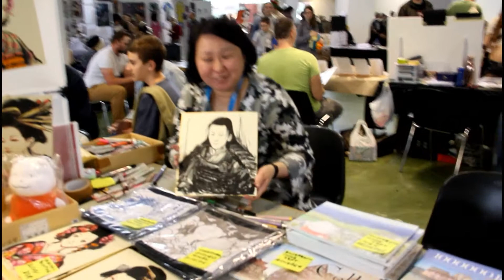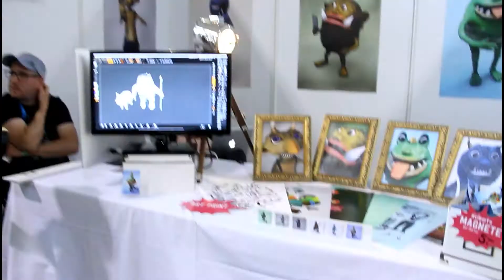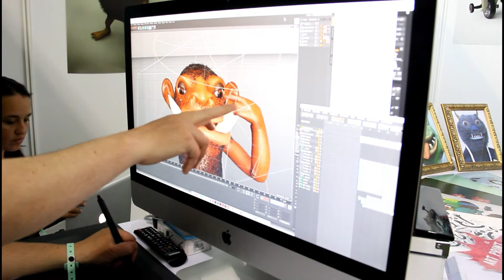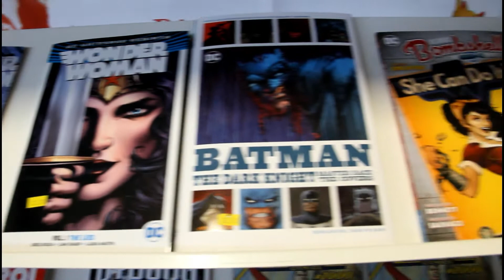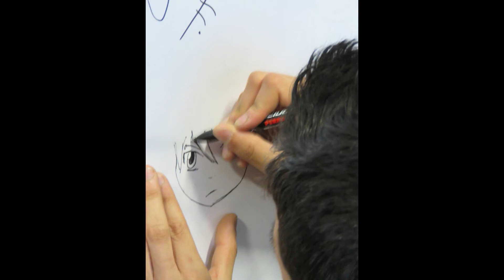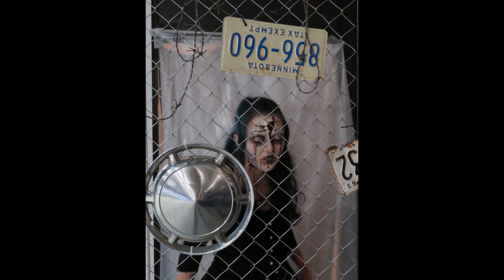Fantasy Basel 2018 (Teil 2)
Heute präsentieren wir Euch den zweiten Teil unserer Fantasy Basel 2018 Tour. Wir wünschen Euch viel Spass mit dem Video.